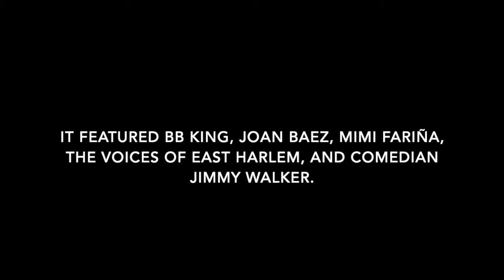How I Got To Film BB King At Sing Sing Prison. My Back Story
Of all of the many videos that I have post for my subscribers, one of the most popular is my clip of BB King, the great blues artists, performing for the inmates at Sing Sing Prison in Ossining, New York back in the 1970s. BB considered this one of his greatest performances not because he was greater as a performer, but because of the audience and their reaction to him.

Many subscribers have asked me about this scene and about the 90 minute feature  documentary film which not only presents BB King but presents The Voices Of East Harlem, Joan Baez, Jimmy Walker as behind the scenes reality footage of the inmates back then - how they lived and what they felt.

It was a unique moment in the history of the American prison system when the warden backed up by the State of New York, let me and my team in to Sing Sing without supervision to film what we saw, to ask any questions, to see what we wanted to see.

A museum is going to be built at Sing Sing Prison to give visitors a chance to understand its incredible history -  including seeing the chair that electrocuted many famous criminals. The museum's founder did this interview with me where I shared my memories of that time and that place.

It is interesting to note that today most of us who are not connected directly with the prison systems of America, do not really know much about what is going on in them. This was true back then as well so it was a double honor and privilege to be allowed in, truly opening a Pandora's box to us.

I thank all connected to this production, my team and crew, the inmates and especially the Young Lords and Tony Pabon, the Warden, the State of New York, BB King in his band, Joan Baez, Mimi Farina, the Voices Of East Harlem, Jimmy Walker, and those few members of the press who gained access so they cold watch us as this event took place.

If so inclined, I would much appreciate your clicking the THANKS button below the screen. It helps to keep me going presenting clips like this. And you may want to join the David  Hoffman YouTube Community and get access to my perks: